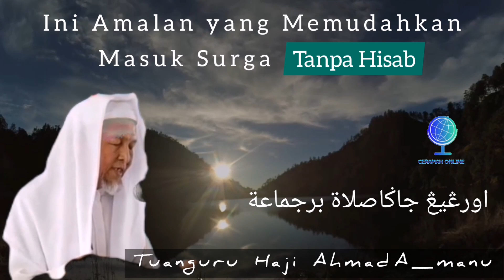บาบอมะ​ ตา​เซะ​ Ini_Amalan yang Memudahkan Masuk Surga Tanpa​_Hisab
اينله عمالن يڠ ممودهکن ماسوق شرݢا
اوليه... توانگورو​ حاج احمد​ أمنوآ​ فندق​ تاسيق​📌